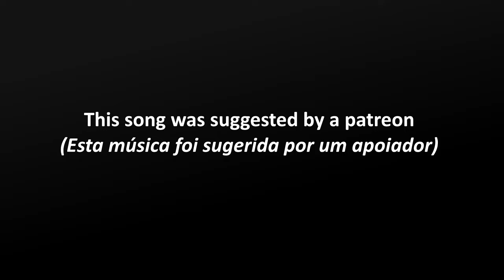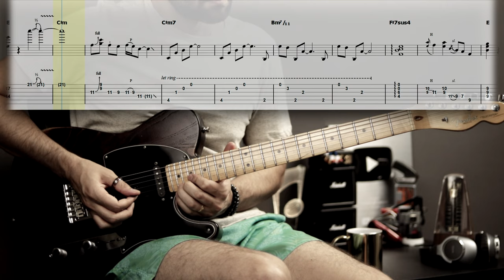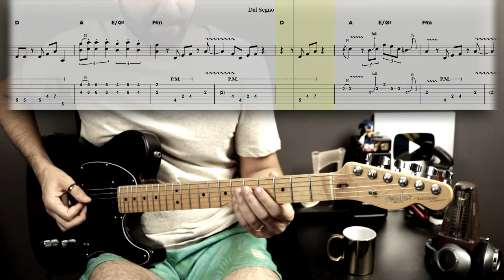Is This Love? | Guitar Cover Tab | Guitar Solo Lesson | Backing Track with Vocals 🎸 BOB MARLEY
🤗 SUPPORT ME MONTHLY AND GET FULL ACCESS TO:
...and more.